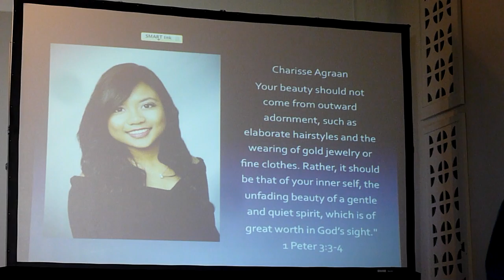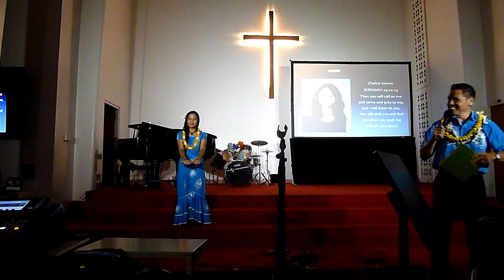FOR MR. YO "TO SIR WITH LOVE": SENIOR RECOGNITION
June 5, 2015 HBA SOL Final Concert
SOL SENIORS